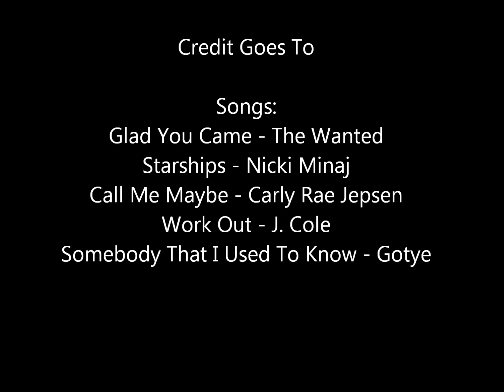DJ Samer - Glad You Came in My Starship - Summer Mashups 2012